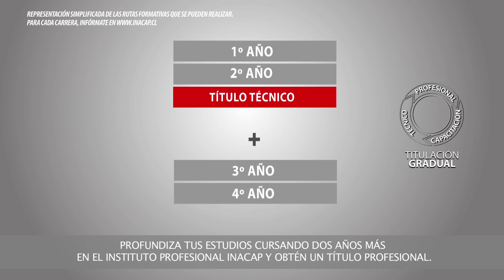Bienvenidos a INACAP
INACAP, los profesionales que Chile necesita.